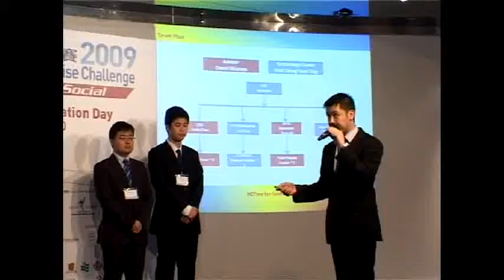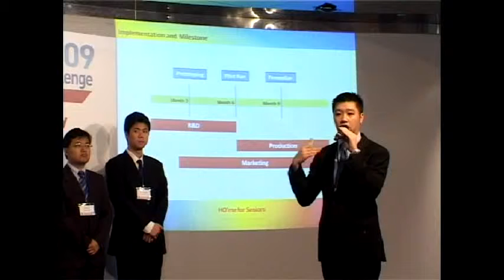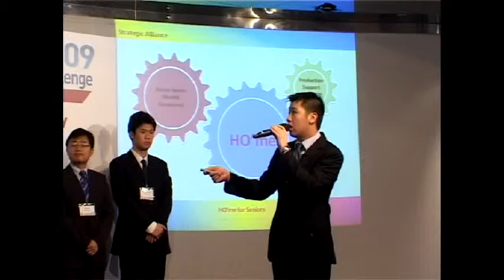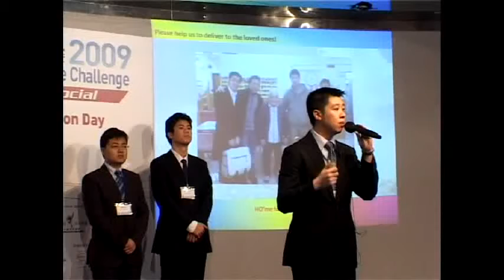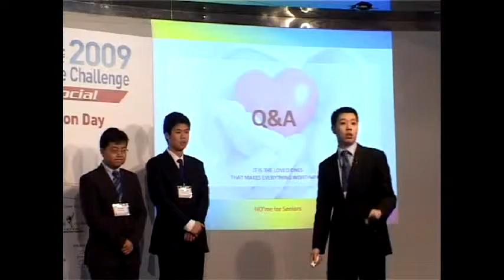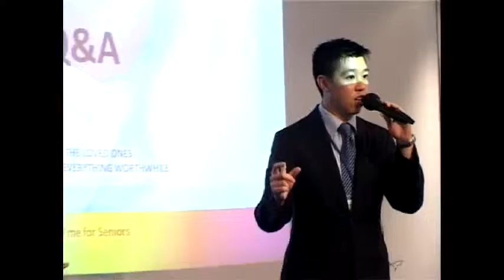HKSEC Grand Final Presentation - HO'me for Seniors Part 2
HKSEC Grand Final Presentation - HO'me for Seniors